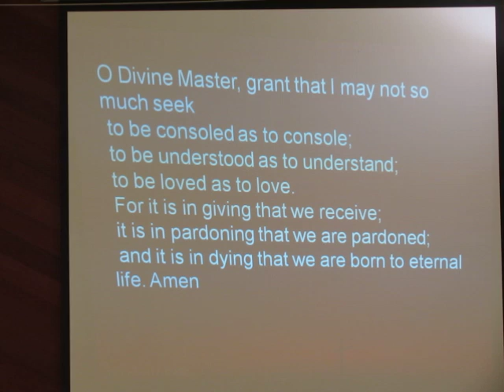EBFUMC Sunday Service -07- Prayer 03-10-2013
1755 Sunnyvale Ave. Walnut Creek, CA94597